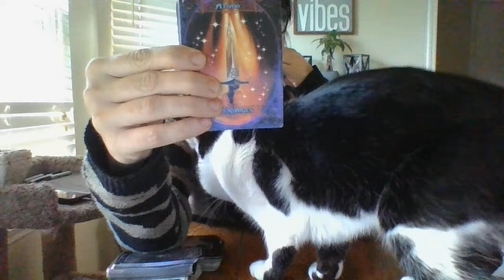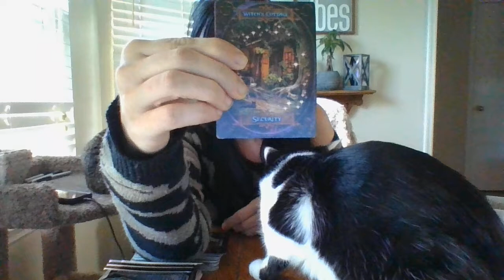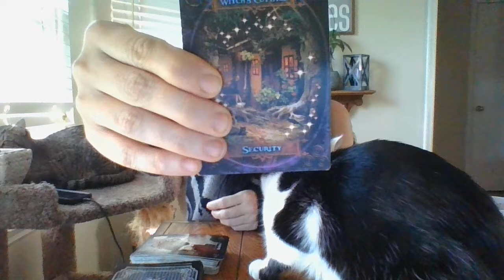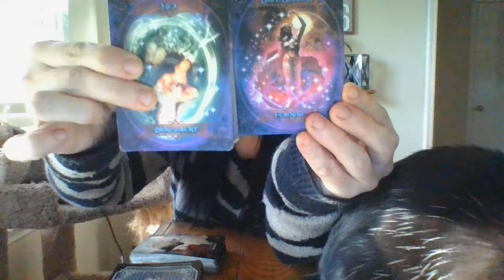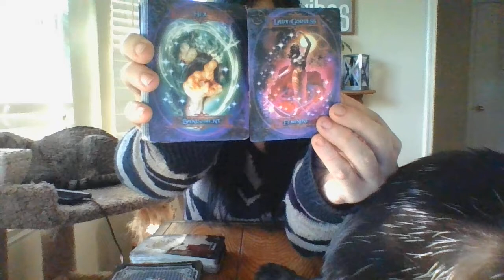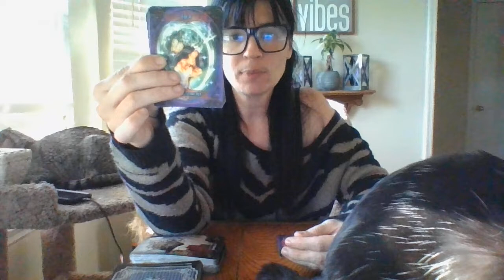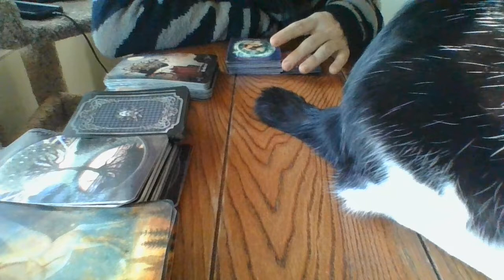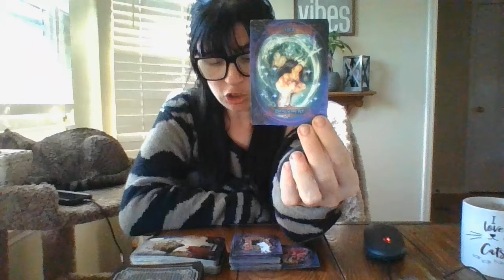3/22- A FEM EARTH SIGN READER'S BEHIND THE SCENES BLACK MAGIC IS ABOUT TO ENERGETICALLY BACKFIRE!